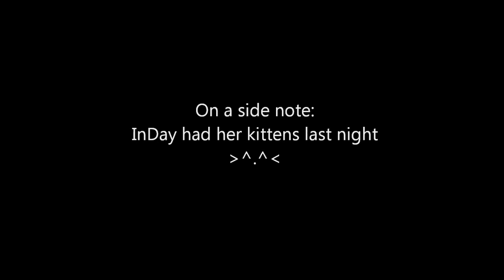Aion 3.0 Gao goes Asmo Ep.8: Altar of Tiamat and Komu Silverclaw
While running away from a moosebear, Willow discovers the Altar of Tiamat and later confronts Komu Silverclaw.